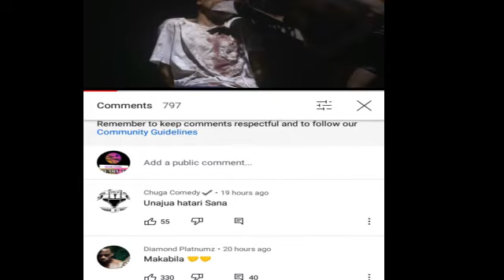DULA MAKABILA SEMA KWELI YAAMSHA YALIYOJIFICHA/ DIAMOND PLATINUM APIGA SALUTI/AWADIS HARMO NA KAJALA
Masaa kadhaa yamepita tangu dula makabila kuachia ngoma yake mpya ambayo ikijulikana kama sema kweli/ dula makabila awadiss wasanii wenzake ndani ya ngoma hiyo kama billnass na nandy, harmonize na kajala, king kiba na diamond.

GREEN SMOOTHIES FOR WEIGHT LOSS

Green Smoothies for Weight Loss : A major benefit of Green Smoothies is weight loss. A proper green smoothie for weight loss includes lots of leafy greens and other vegetables, whole fruits such as a banana or apple, and water. Avoid adding dairy, such as milk or yogurt, as these add unnecessary fats and calories, and can irritate your digestive system.